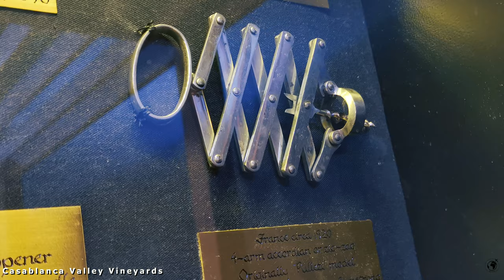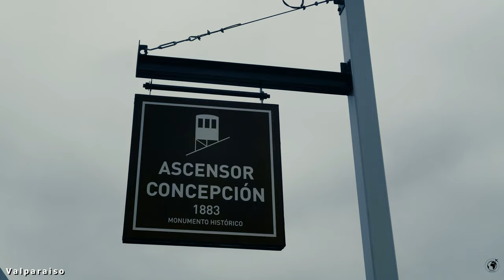COLORFUL CITY,VALPARAISO 4K Santiago to Valparaiso Day Trip Tours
Santiago to vina del mar and Santiago to Valparaiso tours are the most popular excursions for Santiago visitors. Combine these santiago day tours in one day. There are a lot of Valparaiso tours from Santiago Please check the links above.
After an early morning picking up from the hotel, we went to the Casablanca Valley Vineyards, one of the wine capitals of the world. You can follow the wine making process and also sample some Chilean wine. First stop of Santiago Chile to Valparaiso Tour is Casablanca Valley Vineyards.

Valparaiso, known by the locals as Valpo, is a UNESCO World Heritage site. You will explore many graffiti and street art on the narrow colored streets among small and brightly painted houses and learn the stories behind them. You will be amazed by the colorful hills of the historic port city of Valparaiso, and have a chance to ride the oldest funiculars of the city.

Plaza Sotomayor is home to the Chilean Navy Headquarters and the monument to the Heroes of the Pacific War. Valparaiso day trip ends here.
Your next stop is Viña del Mar, known as the garden city. Valparaiso and Vina del mar are too closed to echother.
Stroll along the beach to observe sea lions and pelicans.
Moai was brought in 1951 from Easter Island. It is now part of the collection of the Fonck museum.
What is your best tours in Santiago chile? Please write your comments.
I am Oktay.
I hope you found COLORFUL CITY,VALPARAISO 4K Santiago to Valparaiso Day Trip Tours useful.

0:00 Title
2:55 Plaza Sotomayor
3:58 Vina del Mar